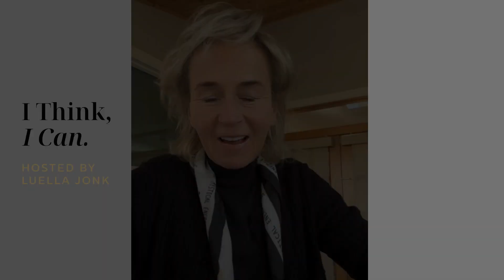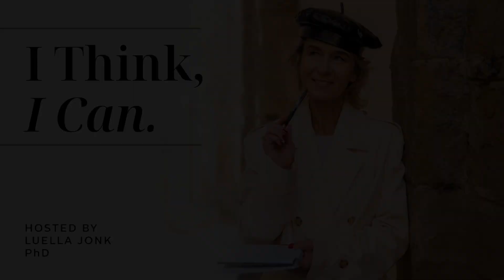Ep #98: Solo Episode - Love The One You’re With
Conflict is inevitable in any relationship. In fact, if you don’t have conflict, I would question the integrity of the relationship. Conflict means passion and a zest for life. However, when couples experience conflict, they often feel they are failing or doing something wrong.

In this episode, I dissect the most common areas of communication breakdown and the analogies of what it takes to create success in your business to bring in some good examples of strong communication and leadership skills, not to mention the amount of hard work, passion, and tenacity of creating a successful business or career. For example, if you were to negotiate an increase in salary with your boss, would you be looking down at your phone? No! Then why would you do that during a bid for connection with your partner?

The many C's necessary for nailing down communication include Curiosity, Collaboration, Connection, and Compromise. I also threw in compassion because we often need a good dose to rid ourselves of resentment and anger and help see another’s perspective.

This podcast provides general health information and should not be considered a substitute for professional medical advice. Always consult with a healthcare provider for personalized guidance. The views expressed here are not a replacement for expert medical opinions.